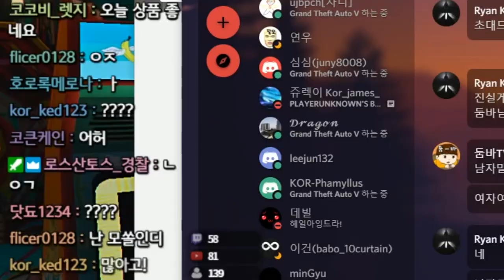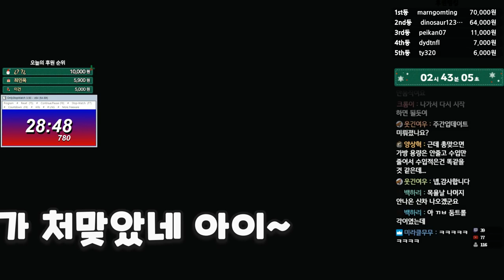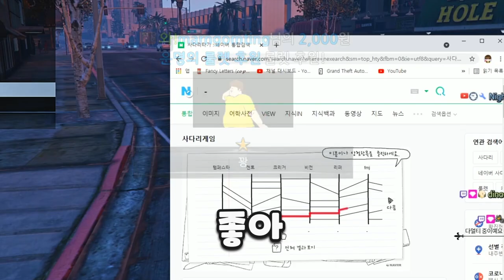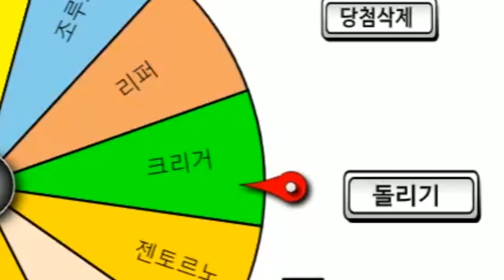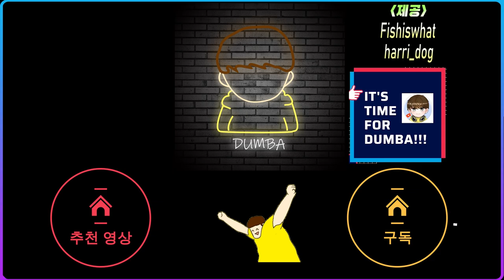[GTA5 생방송 하이라이트-2] GTA5 웃긴장면 생방송 핫클립 / 심심할때 보면 꿀잼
트위치 팔로우를 하시면 유튜브 미공개 영상도 다시보기가 가능하십니다